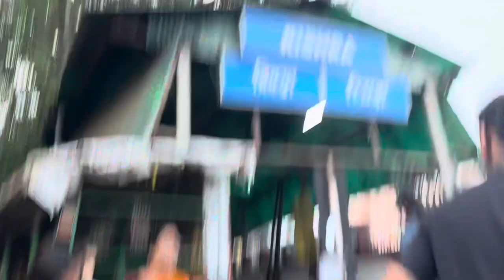Train ka safar || Mayapur Puch gye hum || alkaagarwal || kolkata